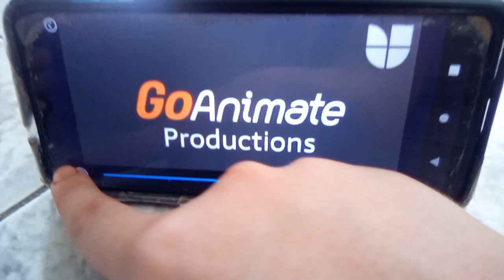Univision España ID y sponsor